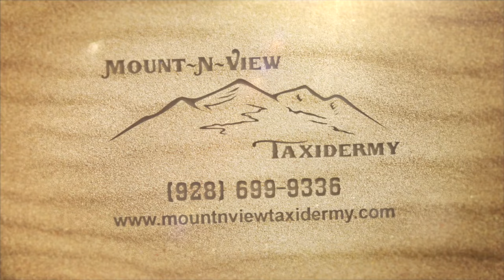First big game hunt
Watch Sebastian Take his first Arizona big  game animal. This is the beginning to a life long obsession. This is a hunt you wont want to miss!